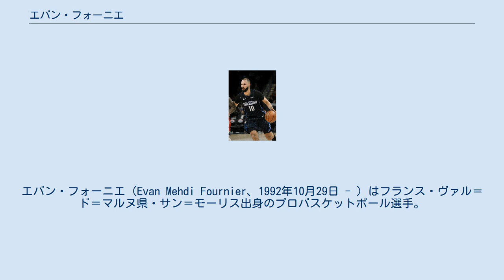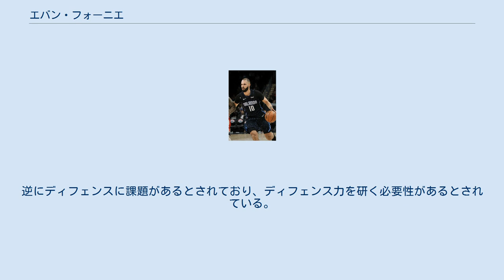エバン・フォーニエ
FIBAバスケットボール・ワールドカップフランス代表選手
エバン・フォーニエ（Evan Mehdi Fournier、1992年10月29日 - ）はフランス・ヴァル＝ド＝マルヌ県・サン＝モーリス出身のプロバスケットボール選手。
NBAのニューヨーク・ニックスに所属している。
 16歳でフランス国内2部リーグのJSFナンテールでプロデビュー。
その後国内1部リーグのリーグ・ナショナル・バスケットボールのポアチエ・バスケット86に移籍し、10代ながら中心選手として活躍。
リーグ史上最年少で20得点を記録した。
 2012年のNBAドラフトにエントリーし、デンバー・ナゲッツから1巡目20位で指名され、2年間プレーした。
2012-13シーズンの開幕戦、20歳の誕生日を迎えた2日後のフィラデルフィア・76ers戦で途中出場でデビューし、5得点・1アシストを記録した。
プレーオフでは最初の4試合で先発出場したものの、残りの2試合では出場機会がなく敗退した。
2年目の2013-14シーズンも先発出場は4試合に留まり、伸び悩んだ。
 2014-15シーズン開幕前の2014年7月、アーロン・アフラロとの交換トレードでオーランド・マジックに移籍した。
移籍後はニコラ・ブーチェビッチ、アーロン・ゴードンらと共に中心選手となった。
 2016-17シーズン開幕前の2016年7月7日、マジックと5年8500万ドルで再契約した。
 2018-19シーズンは球団として7年ぶりとなるプレーオフ進出に貢献した。
 2021年3月25日にジェフ・ティーグとドラフト指名権とのトレードでボストン・セルティックスへ移籍した。
 2021年8月17日にサイン・アンド・トレードでニューヨーク・ニックスへ移籍し、ニックスと4年7800万ドルの契約を結んだ。
 フランスリーグ時代からピュアシューターとしてならしていただけあって、3ポイントシュートを得意にしている。
逆にディフェンスに課題があるとされており、ディフェンス力を研く必要性があるとされている。